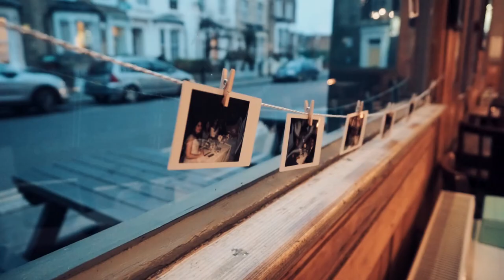Craig + Alexis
The Best London Pub Wedding!
March 18, 2016
Ceremony: Stoke Newington Town Hall
Reception: Londesborough Pub